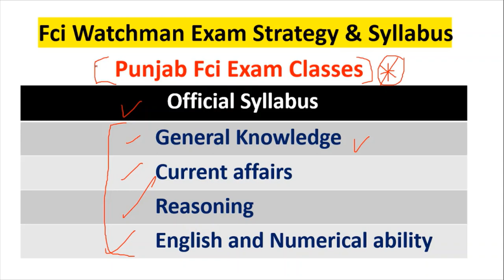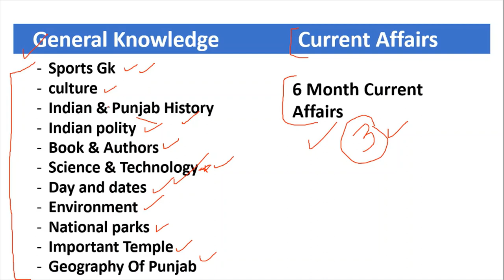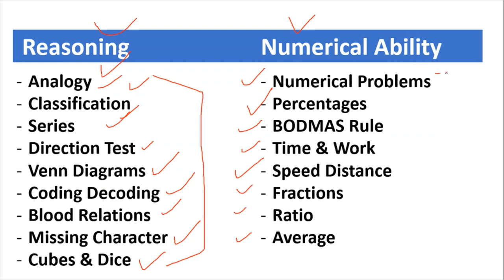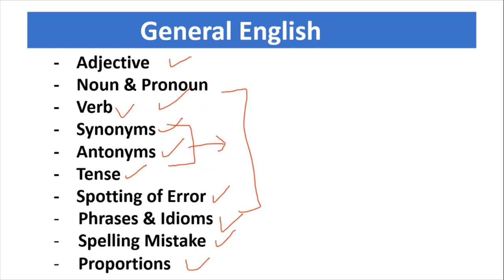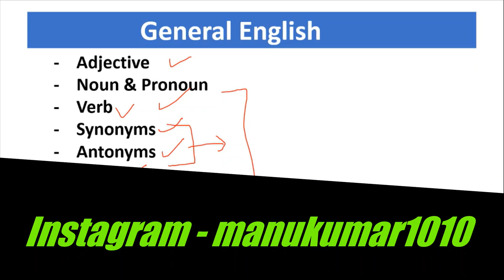Fci Watchman Exam Date Online class for fci watchman exam syllabus admit card fci exam 2022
fore more information about fci watchman exam classes news 2022